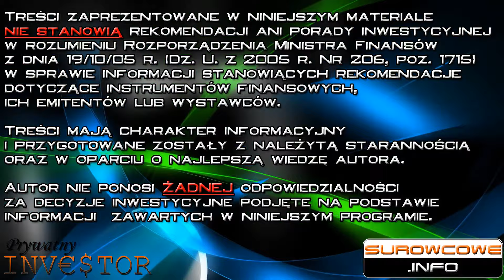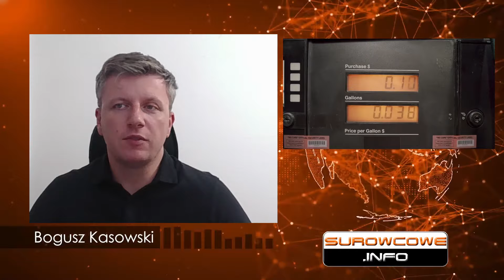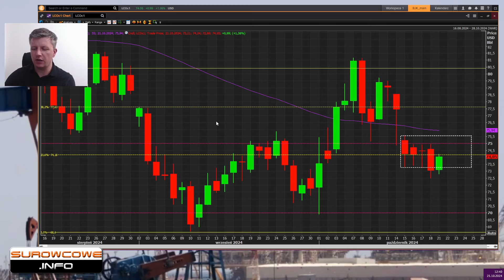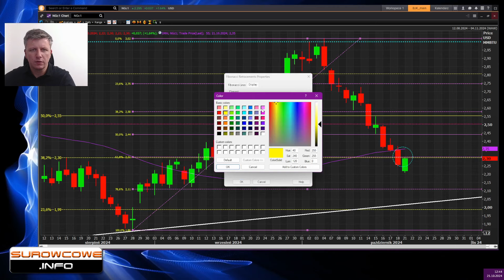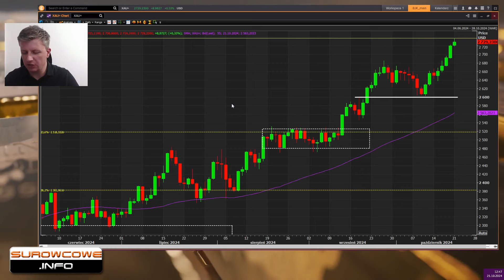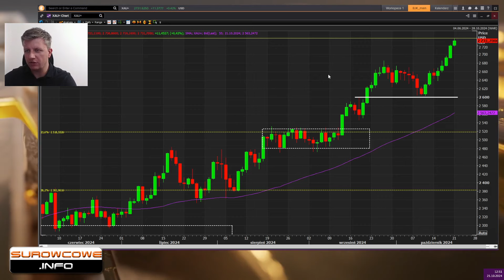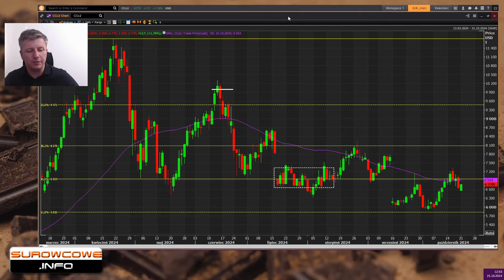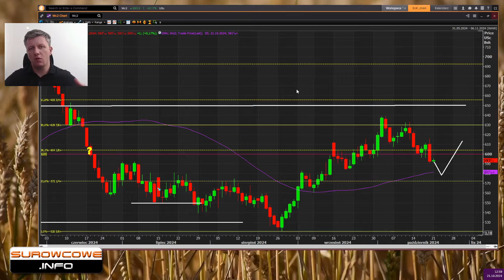Surowcowe info 21 października 2024 – w 2050 popyt na ropę nie spadnie poniżej 100 mln bpd?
Saudi Aramco jest „dość optymistycznie nastawione” do popytu na ropę w Chinach, zwłaszcza w świetle pakietu stymulacyjnego rządu, który ma na celu pobudzenie wzrostu gospodarczego Państwa Środka. „Widzimy większy popyt na paliwo lotnicze i naftę, zwłaszcza w przypadku projektów petrochemicznych. Dużo dzieje się w Chinach, głównie z powodu wzrostu zapotrzebowania na chemikalia. Zwłaszcza w przypadku transformacji, pojazdów elektrycznych, paneli słonecznych, potrzebują więcej chemikaliów. To ogromny wzrost” — powiedział dyrektor generalny Aramco Amin Nasser. Arabia Saudyjska jest drugim co do wielkości eksporterem ropy do Chin po Rosji i ma udziały w niektórych chińskich rafineriach. Nawet w obliczu zielonej transformacji, w miarę rozwoju gospodarek i wzrostu poziomu życia, Globalne Południe (m. in. Afryka, Ameryka Południowa, Karaiby oraz Azja z wyłączeniem Japonii i Korei Południowej) prawdopodobnie będzie przez długi czas obserwować znaczny wzrost popytu na ropę, a chociaż wzrost ten w pewnym momencie się zatrzyma, prawdopodobnie nastąpi po nim długi okres stagnacji. „Jeśli tak, to realistycznie do 2050 r. nadal będzie potrzeba ponad 100 milionów baryłek dziennie. To jaskrawy kontrast z przewidywaniami, że popyt na ropę spadnie lub musi spaść do zaledwie 25 milionów baryłek dziennie do tego czasu. Brak 75 milionów baryłek dziennie byłby katastrofalny dla bezpieczeństwa energetycznego i przystępności cenowej” – powiedział w przemówieniu Amin Nasser, który stwierdził, że pomimo inwestowania bilionów dolarów w globalną transformację energetyczną, popyt na ropę naftową i węgiel jest na rekordowo wysokim poziomie, zadając „cios młotem” planom transformacji energetycznej. Przejście na pojazdy elektryczne (EV) w Azji, Afryce i Ameryce Łacińskiej pozostaje w tyle za Chinami, USA i Unią Europejską, ponieważ konsumenci zmagają się z problemami związanymi z przystępnością cenową i infrastrukturą. Postęp pojazdów elektrycznych nie ma wpływu na pozostałe 75% światowego popytu na ropę, powiedział Nasser, ponieważ ogromne segmenty, takie jak ciężki transport i petrochemia, mają niewiele ekonomicznie opłacalnych alternatyw dla ropy i gazu.

BEZPŁATNA konferencja online, wtorek, 22 października, g. 18:00:

Chcesz uzyskać konto fundowane w firmie proptradingowej Fintokei o wartości nawet $400 000? Skorzystaj z linku i odbierz 10% zniżki na wyzwanie!

użyj "traderteam" jako osoby polecającej!

W programie:
00:00 Saudi Aramco
04:27 ropa naftowa
07:54 gaz ziemny
13:07 złoto
18:48 kawa
20:33 kakao
23:57 pszenica